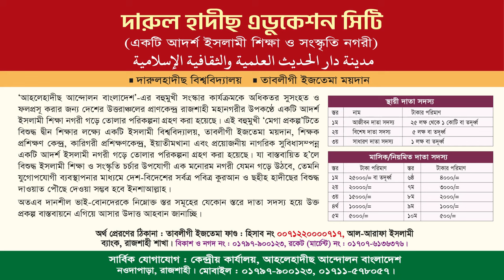মুসলমানদের মধ্যে মতভেদ ও আহলেহাদীছদের আক্বীদা মানহায। ড. আহমাদ আব্দুল্লাহ ছাকিব। জুম'আর খুৎবা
জুম'আর খুৎবা
বিষয় : মুসলমানদের মধ্যে মতভেদ ও আহলেহাদীছদের আক্বীদা মানহায।
স্থান : হাতেম খাঁন আহলেহাদীছ জামে মসজিদ, রাজশাহী শহর।
তারিখঃ ১০ই নভেম্বর,২০২৩ রোজ ঃ শুক্রবার

মুসলমানদের মধ্যে মতভেদ কেন ?,মুসলমানদের মধ্যে এত মতভেদ কেন ?,মুসলমানদের মধ্যে এত মতভেদ কেন এর দায় কাদের,আলেমদের মধ্যে মতভেদ,মুসলমানদের মধ্যে এত দল কেন?,মুসলমানদের মধ্যে এত বিভক্তি,মুসলমানদের মধ্যে ৭৩ দল হবে কেন,আলেমদের মধ্যে এত মতভেদ,মুসলমানদের মধ্যে এত বৈষম্য কেন?,মুসলমানদের মধ্যে এত দল হবার কারণ কি কি,আলেমদের মধ্যে এত দল ও মতভেদ কেন?,আলেমদের মধ্যে এত মতভেদ হলে আমরা কাকে মানবো ?,মাসলা মাসায়েলে আলেমদের মতভেদ,মুসলমানদের দল কয়টা,মুসলমানদের বিরুদ্ধে
মতভেদ,মতভেদ মুনাইম বিল্লাহ,ইসলামে মতভেদ,আলেমদের মতভেদ,মতভেদ হলে করণীয়,মতভেদ প্রত্যাশা,মতভেদ হলে কি করবেন,ইসলাম নিয়ে এত মতভেদ কেন?,মতভেদ কখন বিচ্ছিন্নতা হয়,কোনো বিষয়ে মতভেদ হলে করণীয়,মাসলা মাসায়েলে আলেমদের মতভেদ,আলেমদের মতভেদ সাধারণ মানুষের করনিয়,ক্রোধ // মতভেদ // বিবাদ কি হওয়া উচিত,মুসলমানদের মধ্যে এত মতভেদ কেন এর দায় কাদের,রাস্তার পাশ নিয়ে মতভেদ থাকলে তা কিভাবে পরিমাপ করতে হবে,বেদাত
ড. আহমাদ আব্দুল্লাহ ছাকিব,ড. আহমাদ আব্দুল্লাহ সাকিব,আহমাদ আব্দুল্লাহ ছাকিব,ড আহমাদ আব্দুল্লাহ ছাকিব,dr ahmed abdullah saqib ড. আহমাদ আব্দুল্লাহ ছাকিব,আহমাদ আব্দুল্লাহ সাকিব,আব্দুল্লাহ ছাকিব,ড আহমদ আব্দুল্লাহ সাকিব,ড.আহমাদ আব্দুল্লাহ ছাকিব,ড. মুহাম্মাদ আসাদুল্লাহ আল-গালিব এর ছেলে আহমাদ আব্দুল্লাহ সাকিব,ড. আহমাদ আব্দুল্লাহ শাকিব,dr ahmed abdullah saqib আহম্মদ আব্দুল্লাহ সাকিব,ড.আহমাদ আবদুল্লাহ ছাকিব,ড আহমাদ আব্দুল্লাহ সাকিব
আসাদুল্লাহ আল গালিব,ড. আসাদুল্লাহ আল গালিব,ডঃ মুহাম্মদ আসাদুল্লাহ আল গালিব,আসাদুল্লাহ আল গালিব ওয়াজ,আসাদুল্লাহ গালিব,অবাক করা তথ্য ড. আসাদুল্লাহ আল গালিব,ড. আসাদুল্লাহ গালিব,ড আসাদুল্লাহ আল গালিব,মুহাম্মদ আসাদুল্লাহ আল-গালিব,প্রফেসর ড. মুহাম্মাদ আসাদুল্লাহ আল-গালিব,প্রফেসর ড মুহাম্মাদ আসাদুল্লাহ আল গালিব,ড. আসাদুল্লাহ আল-গালিব,ড. মুহাম্মাদ আসাদুল্লাহ আল-গালিব,মুহাম্মাদ আসাদুল্লাহ আল-গালিব,আসাদুল্লাহ আল-গালিব,প্রফেসর ড.আসাদুল্লাহ আল গালিব